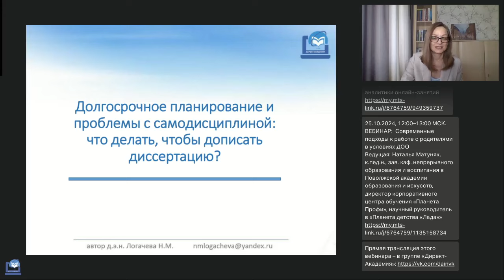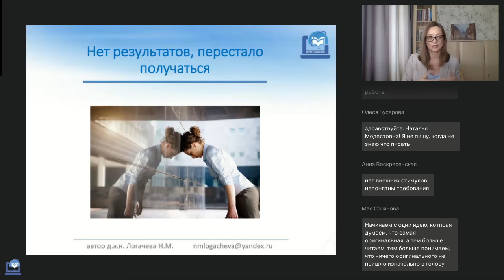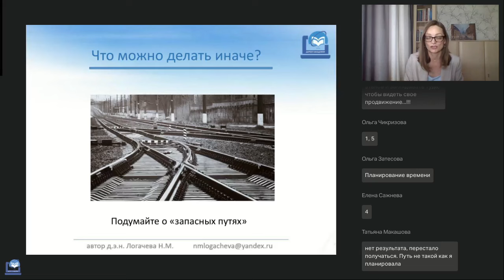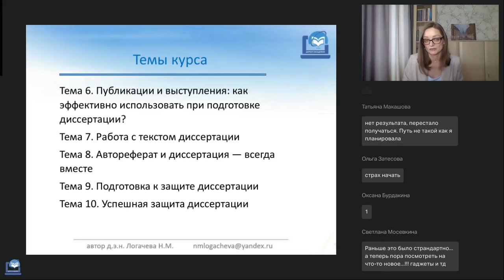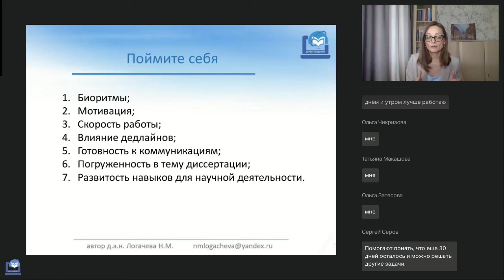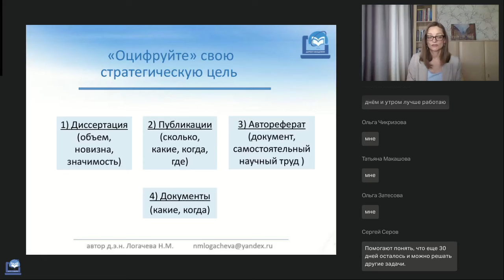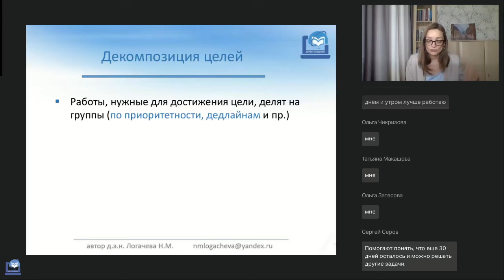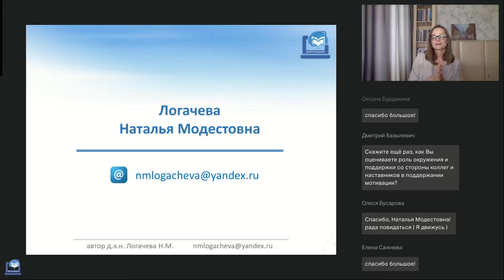Долгосрочное планирование и проблемы с самодисциплиной что делать чтобы дописать диссертацию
Вебинар
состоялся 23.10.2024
Ведущая вебинара:
Наталья Логачева, д.э.н., доцент, ведущий научный сотрудник Института экономики Челябинского филиала Уральского отделения РАН, член Правления Курганского регионального отделения Вольного экономического общества России

Как поддержать себя на пути к защите, если потеряли настрой и мотивацию
Как учесть свои особенности при работе над диссертацией
Система и стратегия: как упорядочить свой путь, чтобы дойти до цели